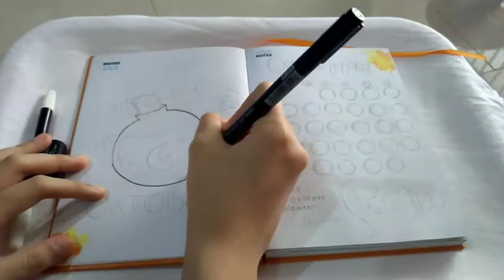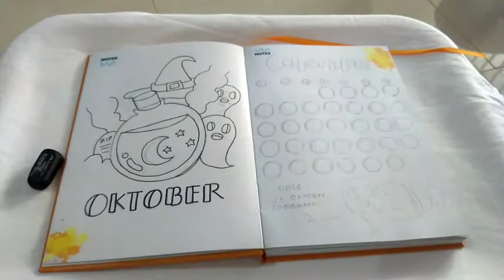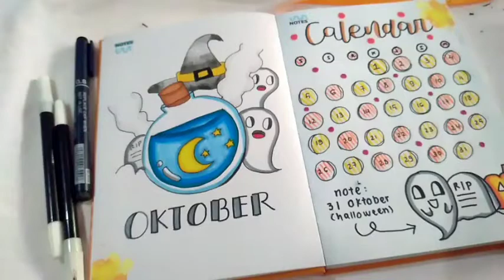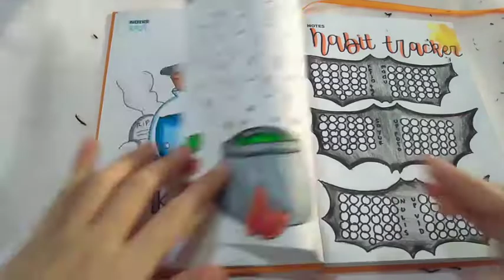💫Plan With Me Oktober Indonesia || October Bujo Setup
Hai semuanya, di video kali ini, aku nyoba buat bullet journal (bujo)/ Plan With Me October, FYI ini baru pertama kali kubuat Plan With Me, jadi kalau kurang bagus, wajar ya :D